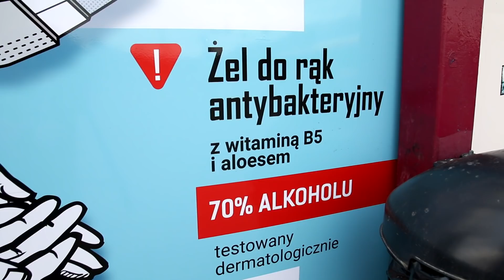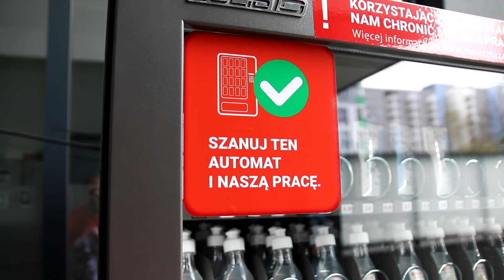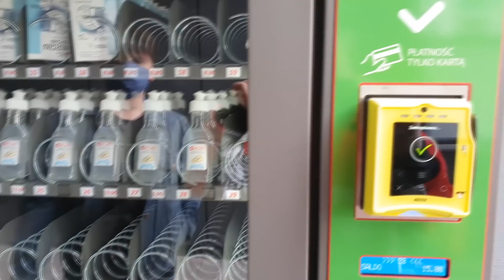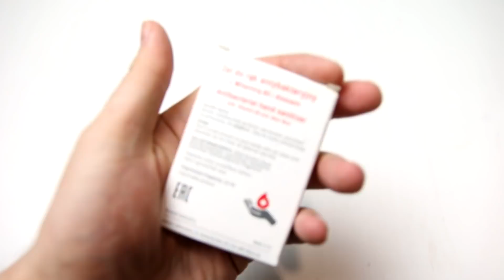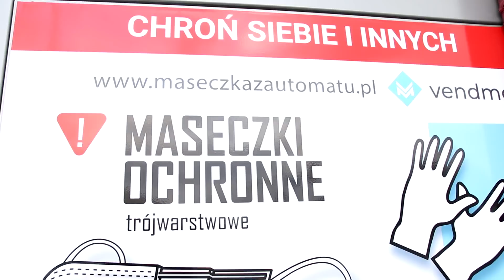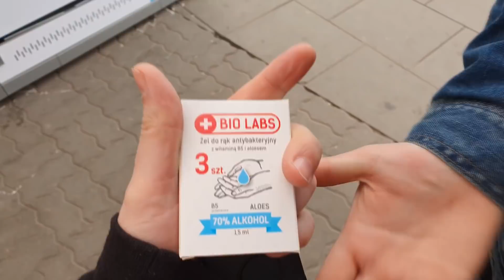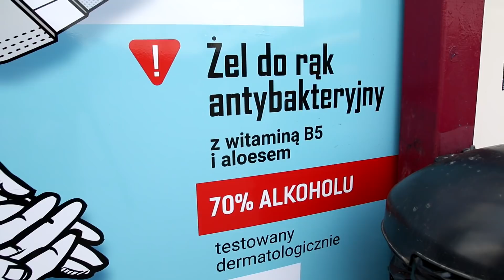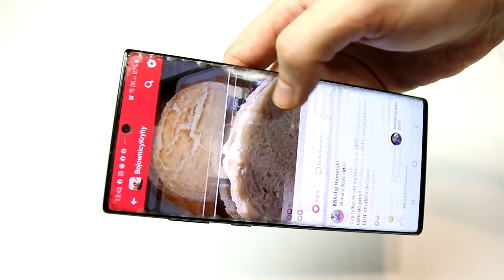TEST PIERWSZY W WARSZAWIE MASECZKOMAT - SPRAWDZAM CZY WARTO?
Jeżeli to czytasz napisz - "ZAKUPY W NIEDZIELE"

Pamiętaj prezentowany materiał ma charakter humorystyczny i tak powinien zostać przez ciebie odebrany. Mogą pojawić się błędy językowe, zapożyczenia z gwary oraz język potoczny. Dobra rada wyluzuj się przed jego obejrzeniem. Oceniam okiem zwykłego Kowalskiego nie jestem znawcą kulinarnym.